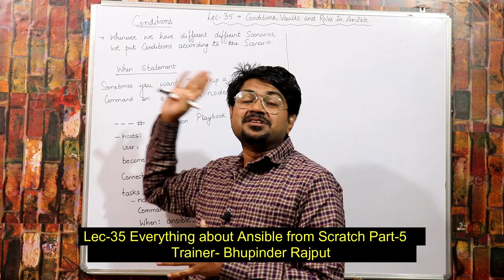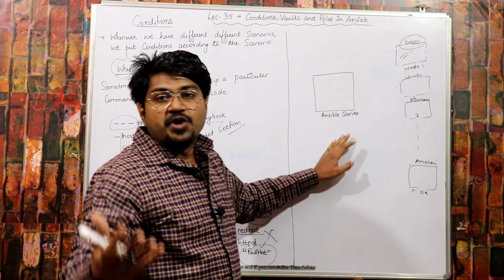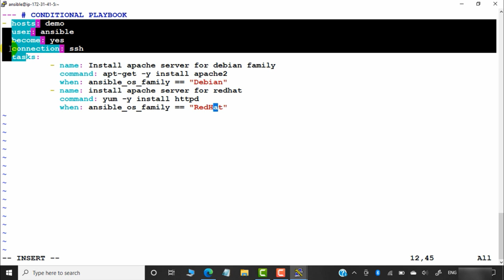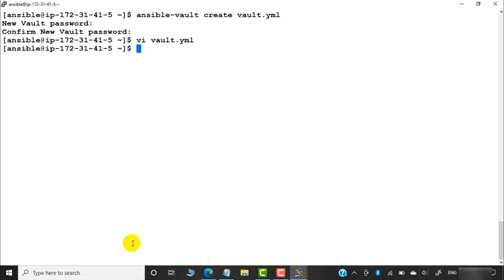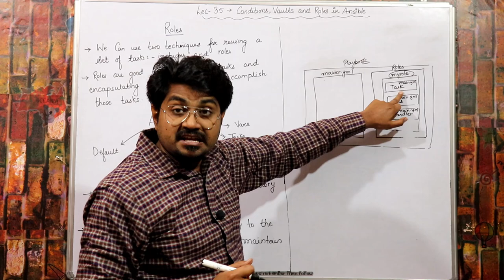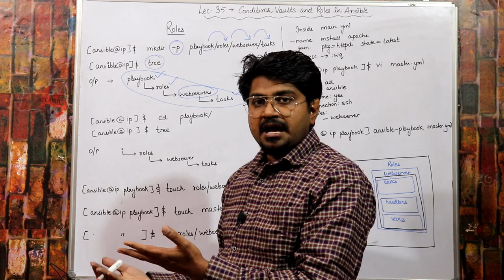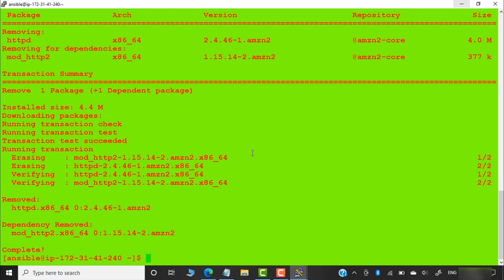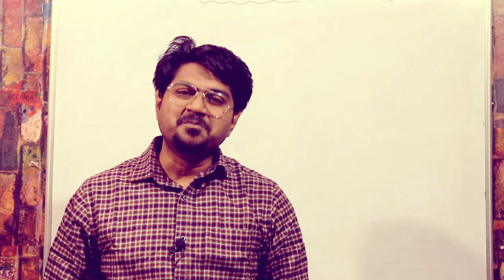Ansible Roles,Conditions and Ansible Vault-Hindi/Urdu | What is Ansible | Ansible Full Course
Lec-35 This Ansible tutorial will help you to understand why Ansible Roles is needed, what is Ansible vault, Ansible as a pull configuration tool, Ansible architecture, Ansible playbook, Ansible vault, how Ansible vault works, Ansible conditions. Ansible is a simple, popular, agent-free tool in the automation domain. Ansible is a tool that allows you to create and control three key areas within the operations environment of the software development lifecycle. The first one is IT automation which allows you to write instructions to automate the IT professional's work that you would typically do manually in the past, the second is configuration management which allows you to maintain consistency of all systems in the infrastructure and the third is automatic deployment which allows you to deploy applications automatically on a variety of environments. Now let us get started and understand Ansible and it's architecture.